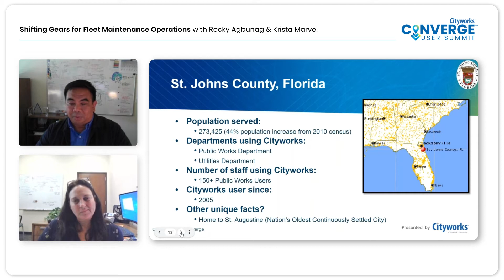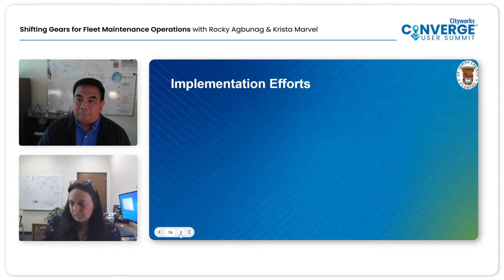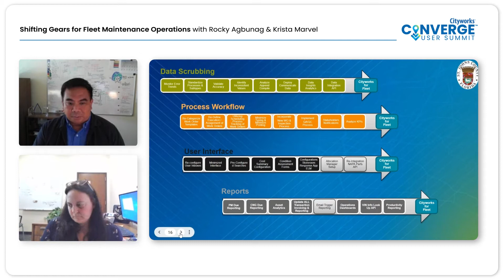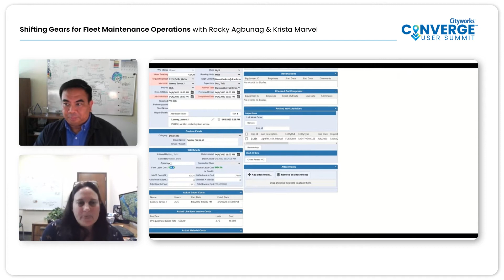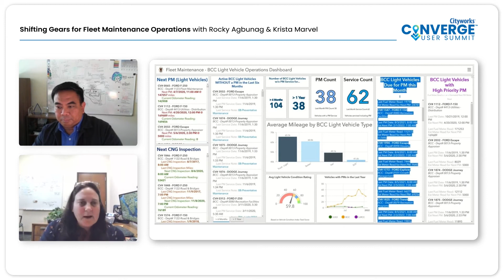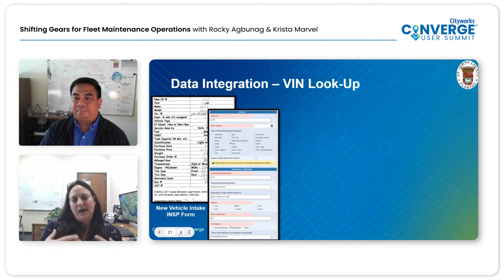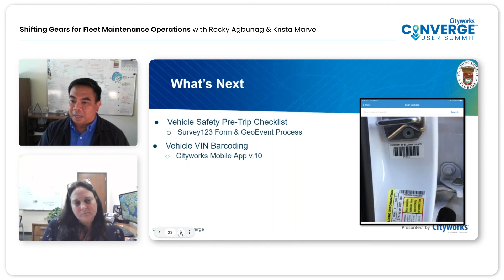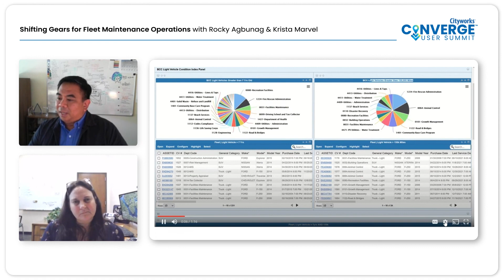Fleet Maintenance Operations - St. Johns County, FL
St. Johns County, FL, enhanced their enterprise asset management solution using Cityworks and ArcGIS to improve the effectiveness of fleet maintenance operations. Learn how enhancing the reliability of incoming data helped improve reports and explanations in Cityworks Analytics 4.0, leading to reliable data-driven business decisions.

Speakers:
Rocky Agbunag, Information Systems Manager,
Krista Marvel, GIS Systems Analyst